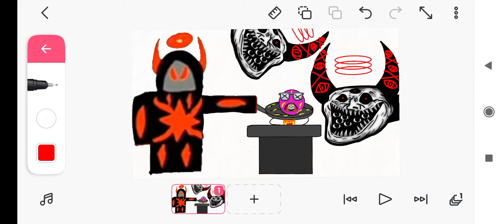Always happens... forgot 1 more eye